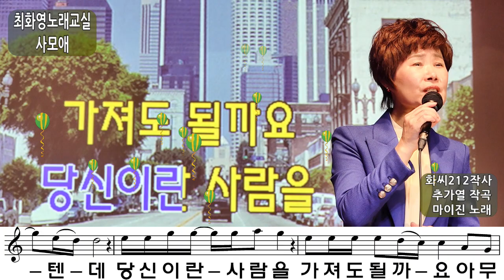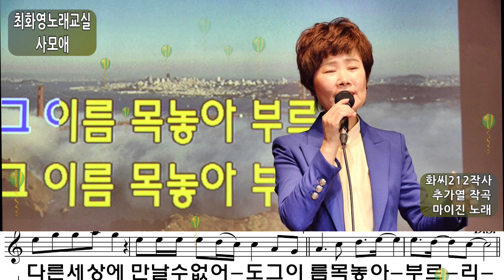사모애(마이진), 가사 동영상, 노래배우기, 최화영노래교실, K-Pop(trot),韓國歌謠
감사합니다~~^^

사모애

화씨212작사
추가열 작곡
마이진 노래

금영 98847
태진 89652

이렇게도 당신을 사랑해도 될까요
가슴 아픈 사랑일 텐데
당신이란 사람을 가져도 될까요
아무런 댓가도 없이
이세상 모든게 먼지되어 사라져버린
그날이 언젠간 온데도
하나도 가지고 갈수없이 허전한인생
떠나갈 날이 온데도
당신만 당신 사랑만
가슴에 품고 갈테요
다른 세상에 만날 수 없어도
그이름 목놓아 부르리